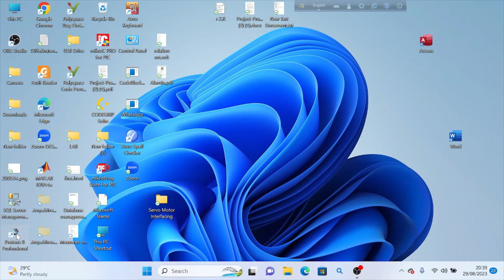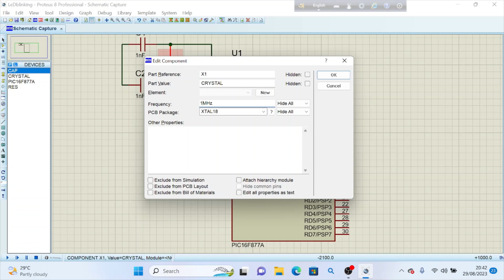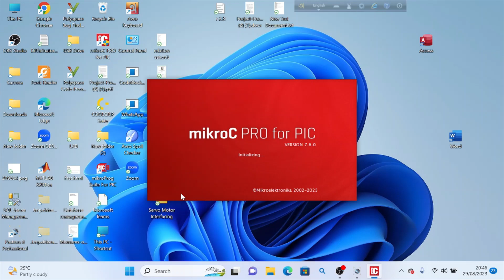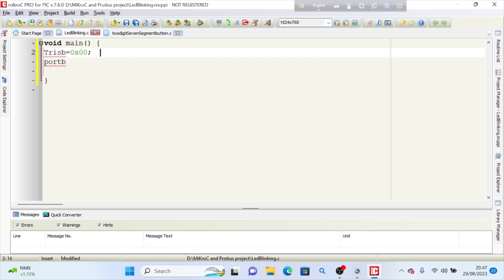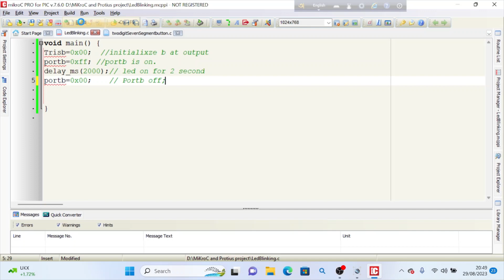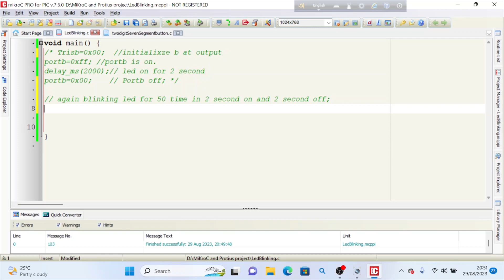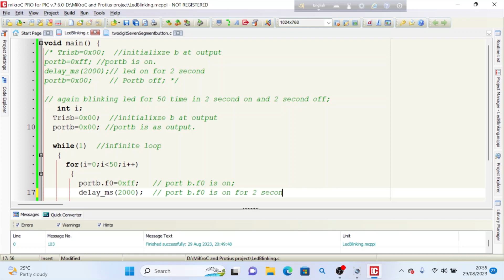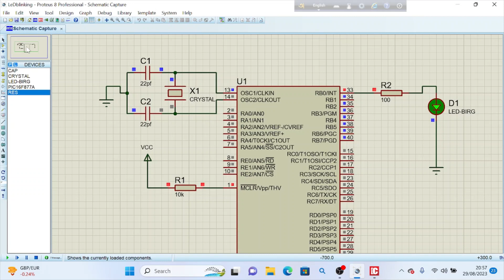Led Blink using PIC Microcontroller | PIC16F877A and Proteus | AL AMIN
The Microchip PIC16F877A microcontroller is a high-performance 8-bit microcontroller with a focus on ease of programming. Its impressive feature set includes a rapid instruction execution time of 200 nanoseconds, making it capable of fast processing. The microcontroller employs CMOS flash memory technology for storing programs, offering both rewritability and non-volatile memory.

Available in 40-pin and 44-pin package options, the PIC16F877A maintains compatibility with previous PIC microcontrollers such as PIC16C5X, PIC12CXXX, and PIC16C7X, allowing for seamless integration into existing projects.

With 256 bytes of EEPROM data memory, the microcontroller provides a means of storing critical data that remains intact even without power. Notably, it supports self-programming, enabling the microcontroller to modify its own program memory under specific conditions.

For developers, the microcontroller offers the advantage of In-Circuit Debugging (ICD), which permits real-time debugging and testing within the target circuit environment.

In the realm of analog capabilities, the PIC16F877A is equipped with an 8-channel 10-bit Analog-to-Digital Converter (ADC), facilitating the conversion of analog signals into digital data. Additionally, it features 2 comparators, enabling the comparison of analog signals and the generation of corresponding digital outputs.

For signal management, the microcontroller provides 2 capture/compare/PWM functions, vital for tasks such as generating PWM signals and controlling motors.

In terms of communication, the synchronous serial port can be flexibly configured as either a 3-wire Serial Peripheral Interface (SPI) or a 2-wire Inter-Integrated Circuit (I²C) bus. Further, a Universal Asynchronous Receiver Transmitter (USART) is integrated, catering to asynchronous serial communication needs.

Given its capabilities, the PIC16F877A is an excellent choice for advanced applications that involve analog-to-digital conversion. This makes it well-suited for various industries including automotive, industrial, appliances, and consumer electronics. Its versatility and feature-rich architecture have made it a preferred microcontroller for diverse engineering projects.

Led binking is very esay using mikro c and proteus. It can also implement in real-life.